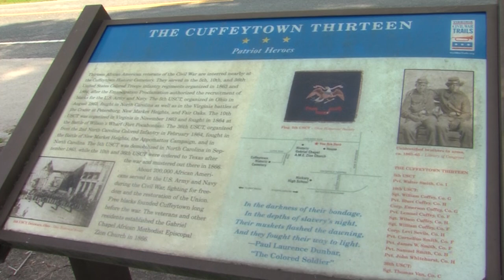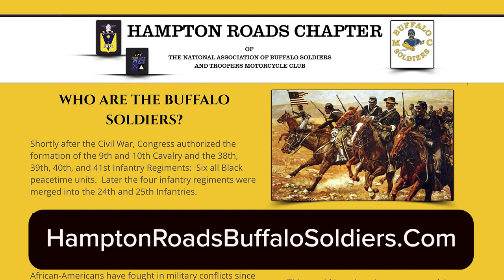Buffalo Soldiers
The Hampton Roads Buffalo Soldiers Motorcycle Club serves and educates the community on the Buffalo Soldiers who served in the 9th and 10th Cavalry. There are thirteen African American veterans of the Civil War, known as the Cuffeytown Thirteen, interred nearby at the Cuffeytown Historic Cemetery in Chesapeake. Each Veterans Day, the club hosts a small service, wreath laying, and flag raising at the cemetery.